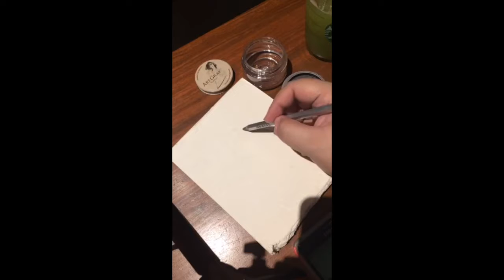Sketch Sessions April 18, 2017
This is a fast-tracked version of my recorded facebook live feed during my sketching session at Starbucks Shangri-la this April 18, 2017.

The subject is a lady who was seated alone across me.  I used ArtGraf Viarco watersoluble graphite in pan and in pencils on khadi paper.